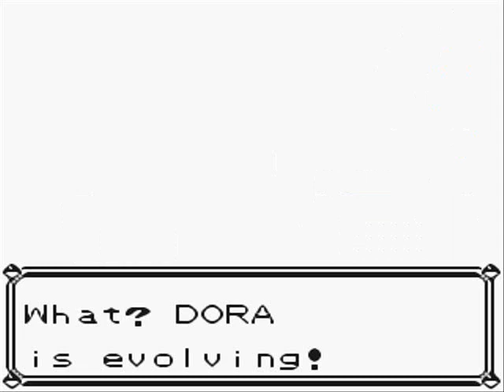Nidoran Only Run: Fuchsia, Finally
Pokémon Yellow: Nidoran Only Run
Part 23: Fuchsia, Finally

En este episodio, nosotros recordamos el pasado.